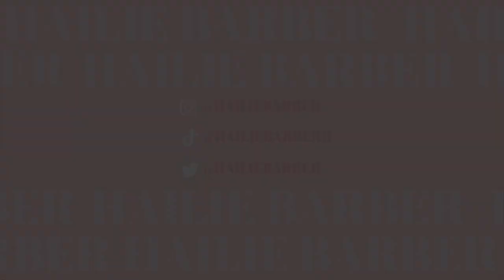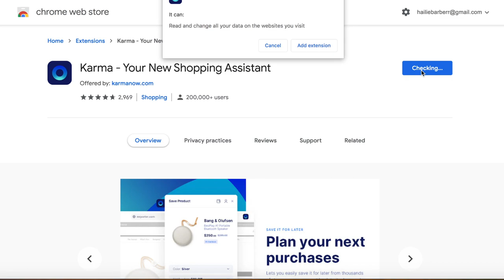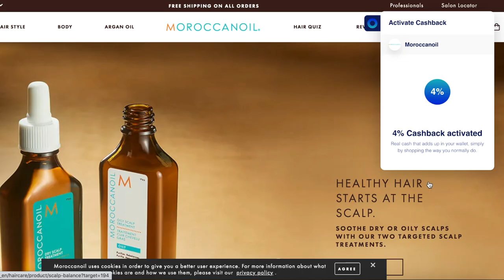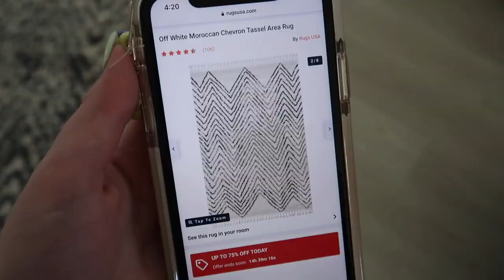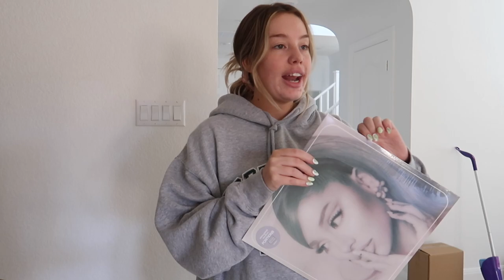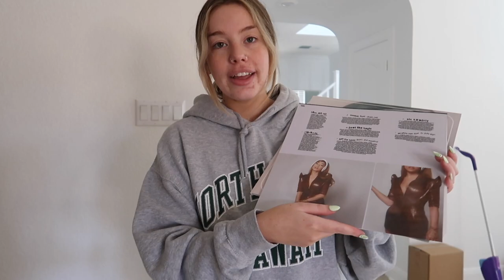WEEKLY VLOG: spring shopping, rug fail, and car chats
Hi besties! Long chatty vlog today! missed u xo

Karma is an all-in-one shopping assistant that helps you shop smarter and save time and money automatically.

*all of Shoptagr’s functionalities will remain the same, including your saved items, so don’t get worried when you see Karma’s icon on your phone and computer